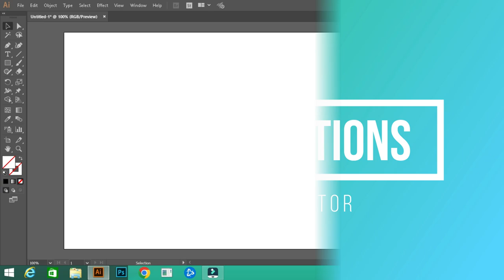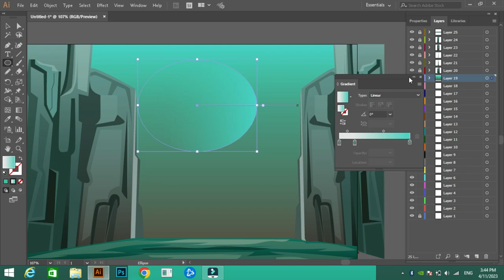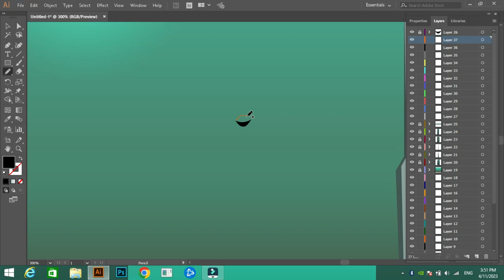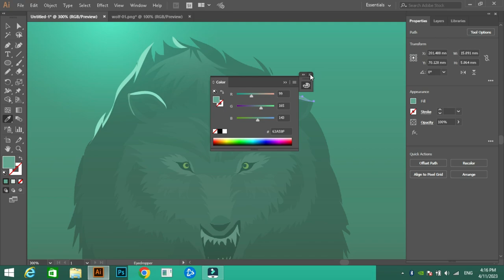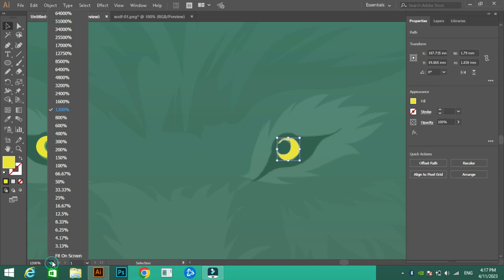Digital Art| Illustrator Tutorial| Rendering Environment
This is a Digital Art Illustrator Tutorial on how to draw a fantasy landscape and rendering the environment using adobe illustrator cc (2017).